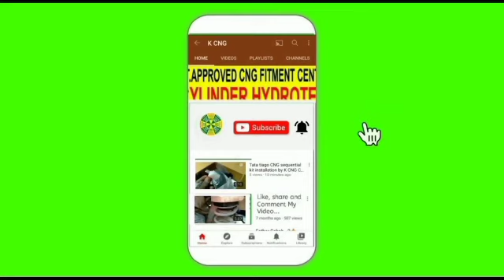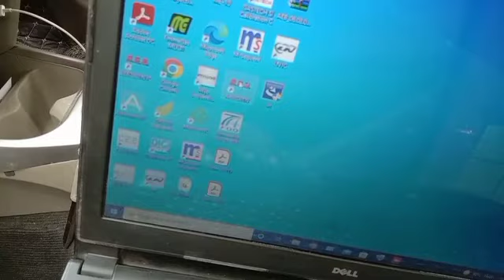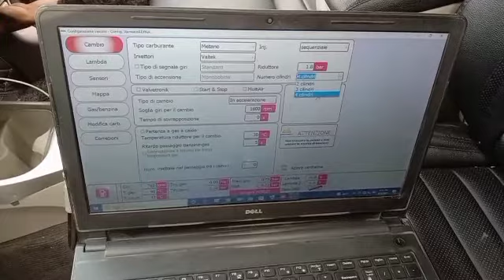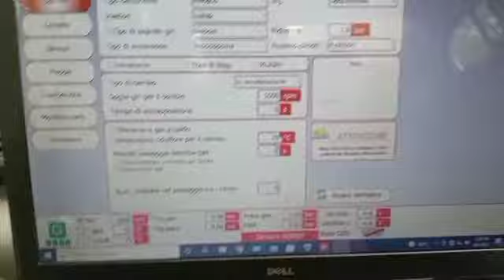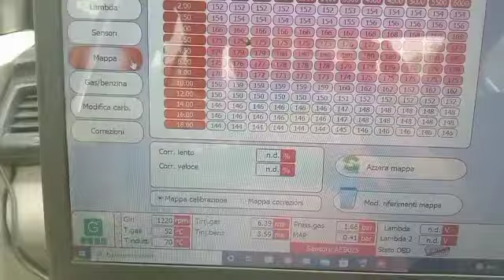Honda City|| cng installation/ best fitting/ K GAS/ CALLME NOW9654724873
K
CNG
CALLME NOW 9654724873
SHOP NUMBER 84 1ST FLOOR SAROJINI NAGAR RING ROAD MARKET NEARBY AMRITSARI KULCHA WALL/

CNG TECHNICAL HIRAKHAN
सीजी मार्केटिंग एडवाइजर सेल्स PROVIDING
HIRA KHAN

all over Delhi NCR CNG station in Delhi wholesale price aftermarket parts market

authorised certificate
 TECHNIC AUTO MOBILES
RFC 051

BRAND LIST
1 MOTOZEN SEQUENTIAL KITS
2 MSEQUNTINL KIT
3 GASTECH ITALY OBD2
4 EGREEN SEQUENTIAL KITS
5 BLUE GAS SEQUENTIAL
6 HR INTERNATIONAL
7 GRECO SEQUENTIAL KITS
8 BRC SEQUENTIAL KITS
9 Lovato exr
10 KGAS SEQUENTIAL